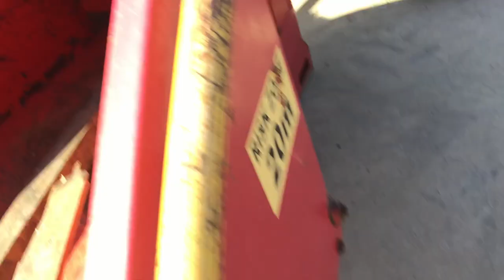Linddana TP760 3 Point Linkage PTO Wood Chipper (ST7974)